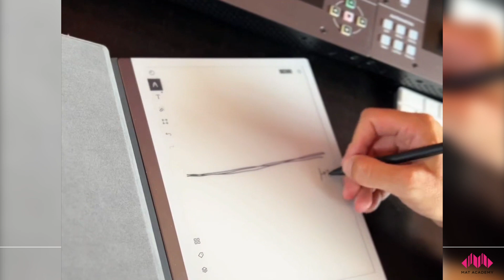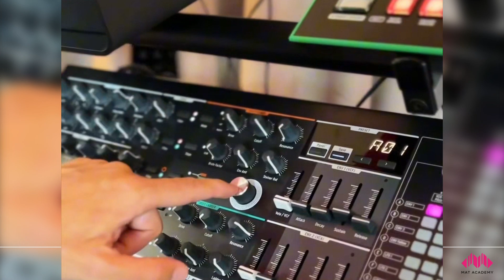Cos'è il Cutoff? | Mat Academy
Molti ci chiedono: cos'è il Cut Off? 🤔 Scopriamolo insieme! 🎧 Il Cut Off è il punto di taglio delle frequenze, fondamentale per controllare il suono in un synth. Vediamo come funziona e come la 'resonance' influisce sul nostro mix! 🎶 Vuoi saperne di più? Guarda il nostro video sulla DSR per altri dettagli sul sound design! 🎛️

Scopri di più sui nostri corsi, impara dai N1 ed entra nelle etichette che contano grazie al nostro Talent Pool!